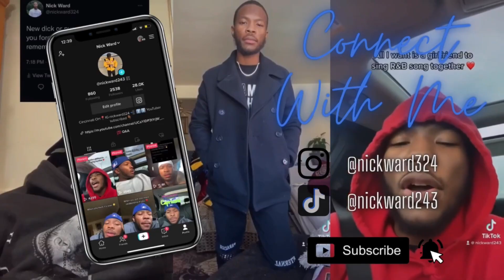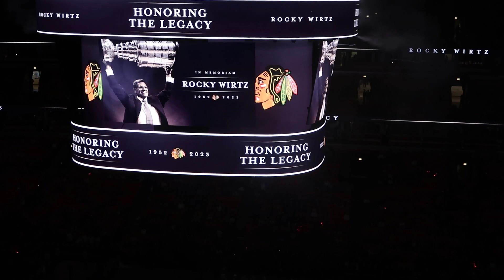TRAVEL VLOG CHICAGO BULLS OPENING DAY